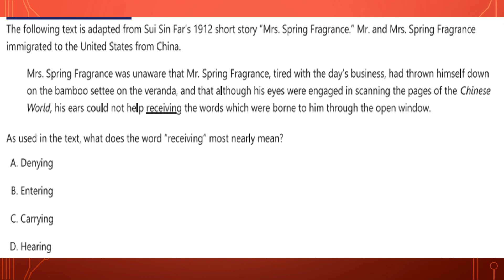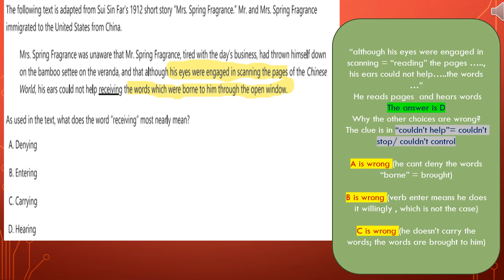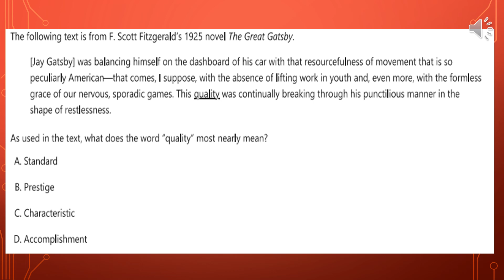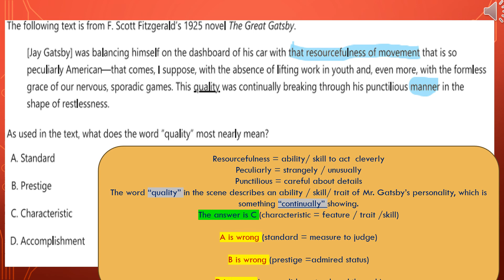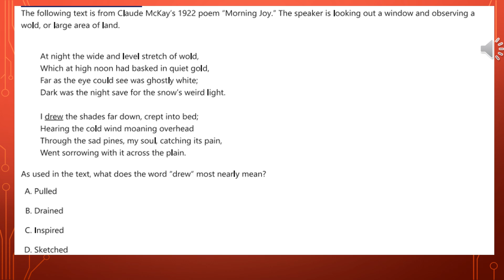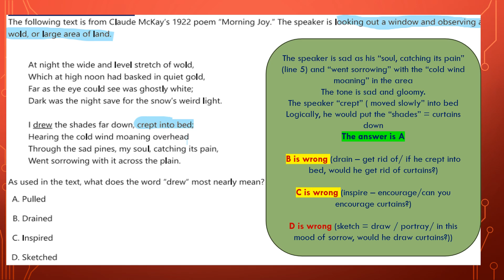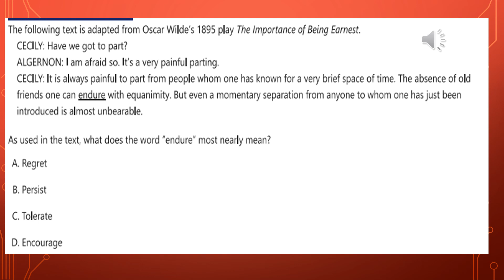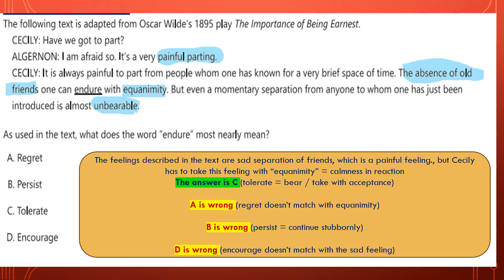Vocabulary Questions video18 " One word can have different meanings according to the context"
Replace the underlined word.